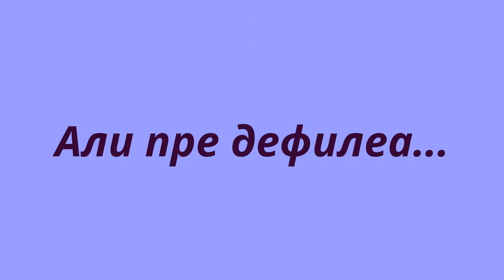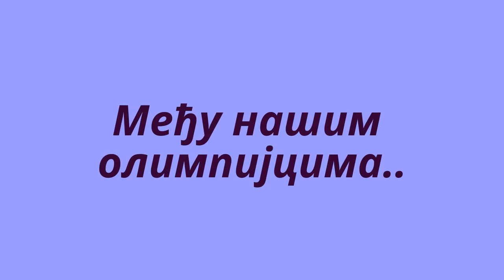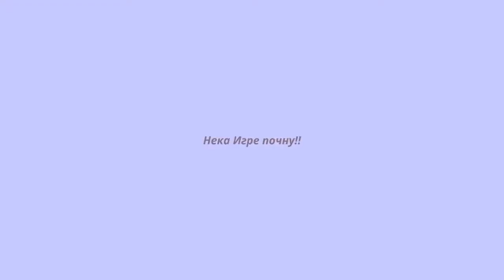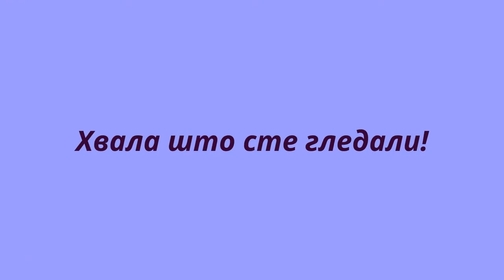Мале олимпијске игре - Шабац, 16.05.2017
Окружно и Градско првенство Малих олимпијских игара на којем је учествовало преко 800 малишана, узраста од првог до трећег разреда.